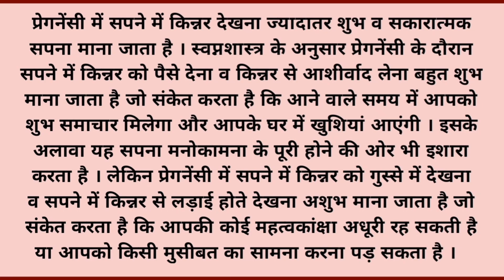प्रेगनेंसी में सपने में किन्नर देखना | pregnancy mein sapne mein kinnar dekhna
pregnancy mein sapne mein kinnar dekhna kaisa hota hai
pregnancy mein sapne mein kinnar dekhne ka arth
sapne mein kinnar dekhna
sapne mein hijra dekhna
sapne mein kinnar dekhne ka matlab
sapne mein hijra dekhne ka matlab
प्रेगनेंसी में सपने में किन्नर देखना
प्रेगनेंसी में सपने में किन्नर को देखना
प्रेगनेंसी में किन्नर का दिखाई देना
प्रेगनेंसी में सपने में हिजड़ा देखना
गर्भावस्था में सपने में किन्नर देखना
गर्भवती महिला द्वारा सपने में किन्नर देखना
गर्भवती महिला को सपने में हिजड़ा दिखाई देना
प्रेगनेंसी में सपने में किन्नर देखने का मतलब
प्रेगनेंट महिला को सपने में किन्नर दिखाई देना
सपने में किन्नर देखना
सपने में हिजड़ा देखना
सपने में किन्नर देखने का मतलब
सपने में हिजड़े को देखने का मतलब